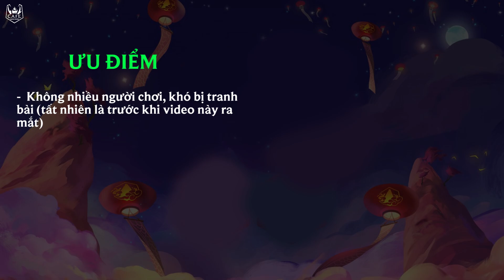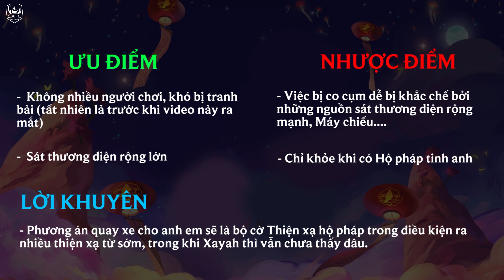"PERFECT COUPLE" XAYAH - RAKAN GÁNH ĐỘI CỰC KHỎE VỚI ĐỘI HÌNH HỘ PHÁP TINH ANH ĐTCL 11.2 | TFT 4.5!